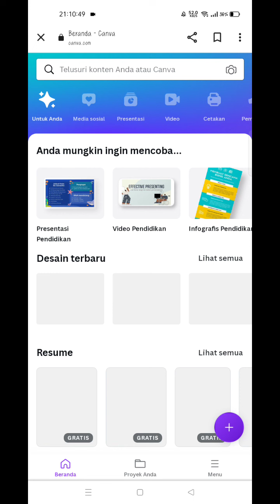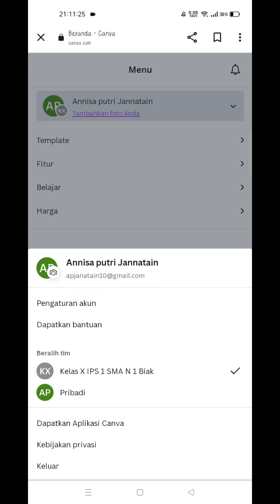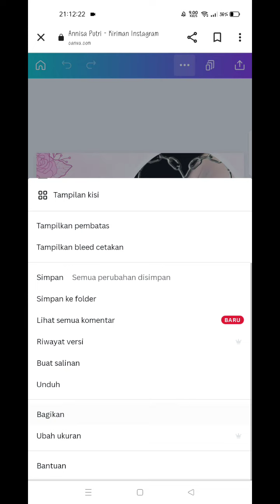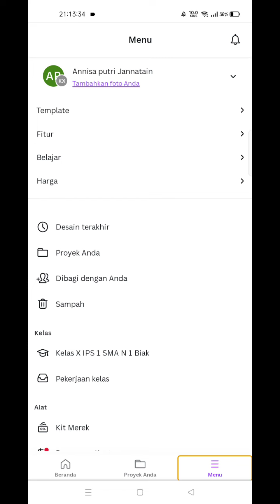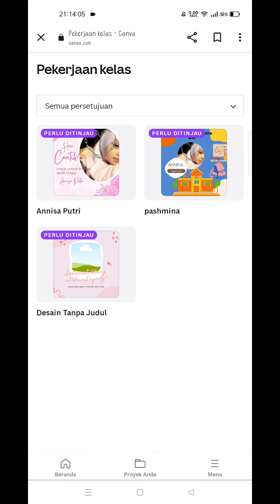cara mengirim tugas ke kelas canva menggunakan android atau smartphone